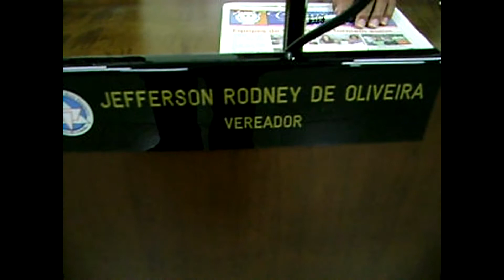VEREADOR FERNANDO QUER 'CASSAR' O PREFEITO HAROLDO QUEIROZ EM 2011!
Na reunião ordinária da Câmara Municipal de BOM DESPACHO - MG, dessa segunda-feira próxima passada, 13 de dezembro de 2010, às 20:09:12 horas, em plenário, o combativo VEREADOR FERNANDO CABRAL falou a respeito de diversas temas alusivos à terceira - ( 3ª ) - administração do atual Prefeito Municipal de BOM DESPACHO - MG, Senhor Haroldo de Sousa Queiroz, popular "Haroldo Queiroz" ou "BODE". O eloqüente Vereador Fernando Cabral abriu o 'verbo' e botou os pingos nos 'is'!!! Preste atenção, muita atenção!!!

Para ACESSAR o "BLOG do VEREADOR FERNANDO CABRAL" é muito fácil, basta VOCÊ dar um CLIQUE ... para se mandar um e-mail basta usar esse... cole ou dê um CLIQUE aqui: ou ... para seguir o Vereador Fernando Cabral no "TWITTER' basta CLICAR ... para seguir o Vereador Fernando Cabral no "FACEBOOK" basta dar um CLIQUE ... para seguir no MSM e/ou Windows Live Messenger basta usar o seguinte e-mail para localizar: ... e ATENÇÃO... se você SABE de alguma 'falcatrua', 'trambique', 'safadeza', 'malversação do dinheiro público municipal' entre em contato - DIRETO - com o VEREADOR FERNANDO CABRAL... por e-mail COLE e/ou CLIQUE aqui: ou ... por telefone, basta ligar, no número ... ou ainda, no , entre 12 e 18 horas! Acaso ele não esteja, deixe recado com a JAQUELINE, SANDRA ou CLÁUDIA BERNARDES!